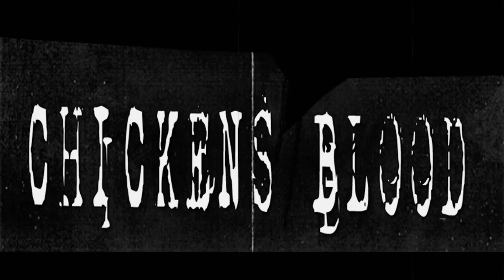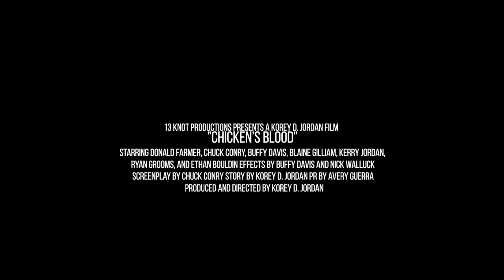Chicken's Blood 📽️ FREE HORROR MOVIE TRAILER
Kings of Horror presents:
While traveling the rural backroads to a match, a struggling wrestler and his friends break down in a corrupt town run by a band of ruthless drug dealers. They soon find themselves caught in the middle of a vicious blood feud between the brutal gang and a psychotic, axe-wielding clown who will kill anything that stands between him and his vengeance.